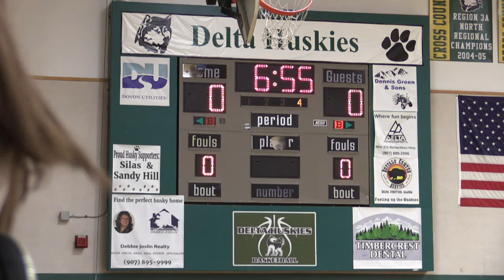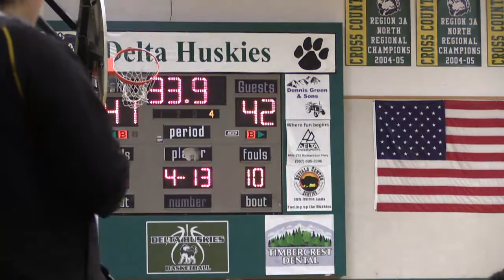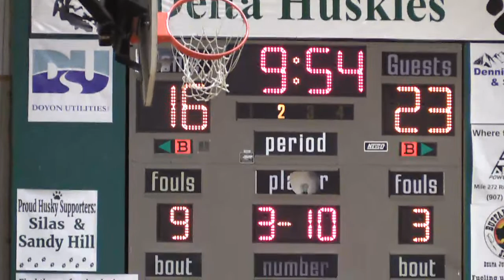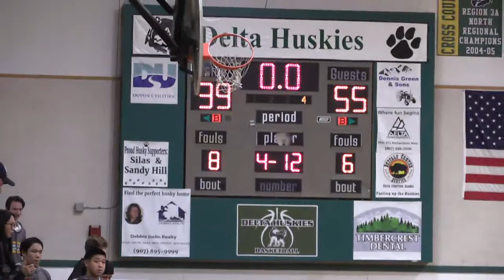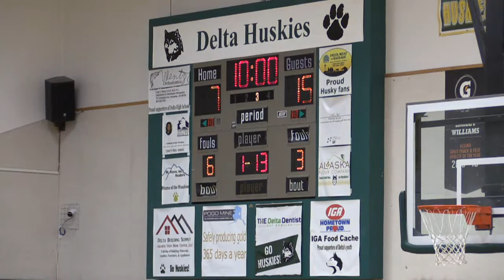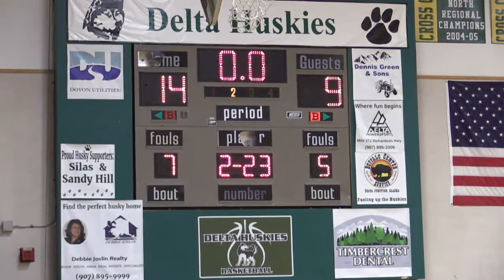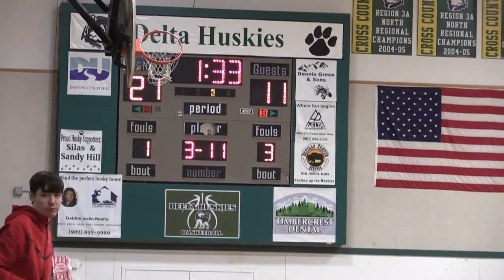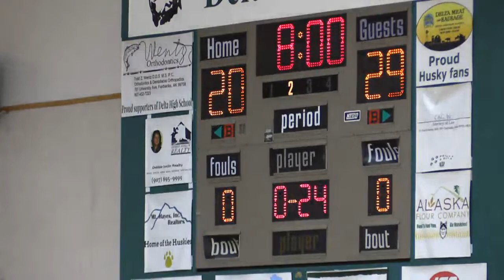Dean Cummings Basketball Tournament 2023 (Day 2)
The Dean Cummings Annual Basketball Tournament will take place January 12-14 Coverage of the event will take place here on Youtube as well as on our Facebook!